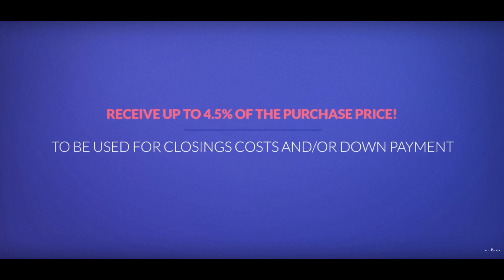Down payment home buyer resource RealtyConnect Albertville Mn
RealtyConnect | We are excited to talk to you about a new program that we have available for buying a new home. This is a unique, non-repayable grant program designed to help customers with the down payment and/or closing costs with buying a new home. Here are some of the details : - Customers receive a grant of up to 4.5% of the loan amount to be used for down payment and/or closing costs - Grant does not need to be paid back - Flexible approval guidelines - No sales price limits - You do not need to be a first time home buyer - No time limits that you have to live in the home to keep the grant Contact us today for more information!